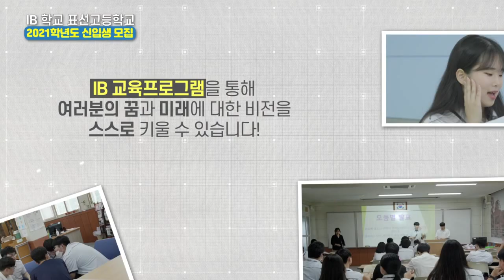IB 학교 표선고등학교 2021학년도 신입생 모집 스팟 _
2021학년도 IB학교 표선고등학교 신입생 모집 스팟 영상입니다.
IB 교육프로그램을 통해 여러분의 꿈과 미래에 대한 비전을 스스로 키울 수 있습니다! 많은 관심과 참여 부탁드립니다.